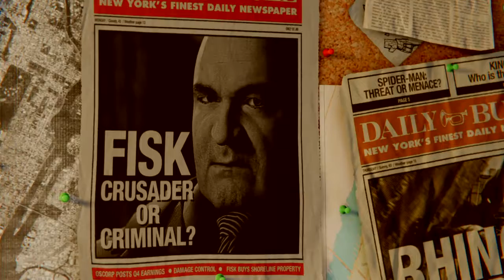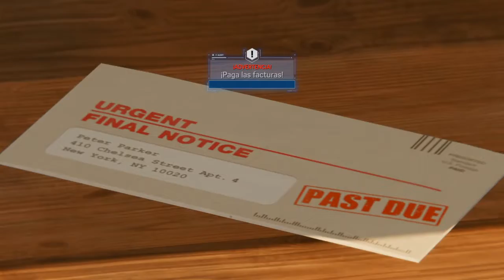Marvel's Spider-Man primera mision parte 1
Primera mision del videojuego Spiderman para la Ps4, gracias Insomniac por este juegazo